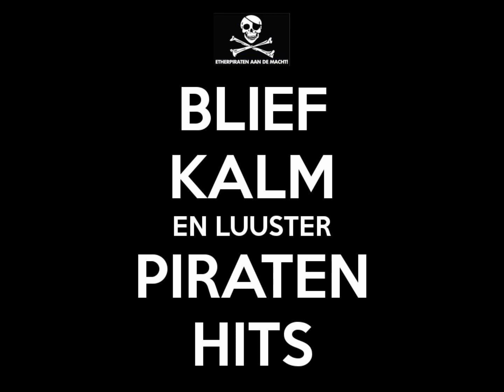DUO ONBEKEND ,,PIRATENHIT,,,IK HEB JOU LIEF GEHAD